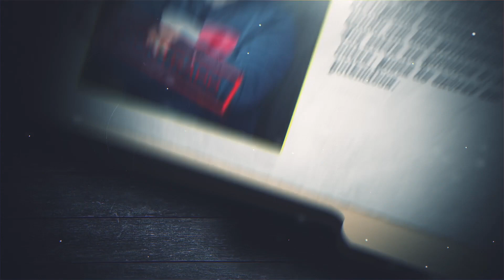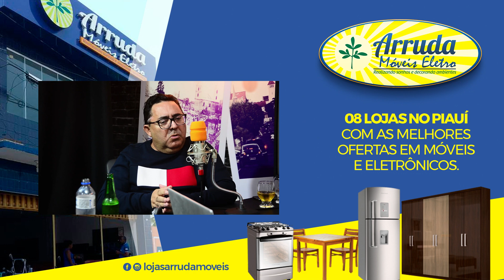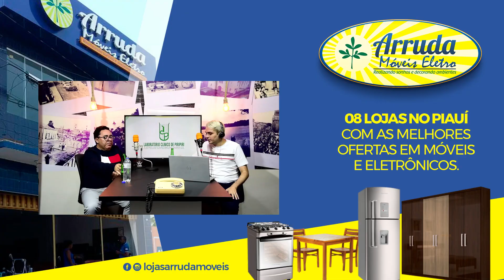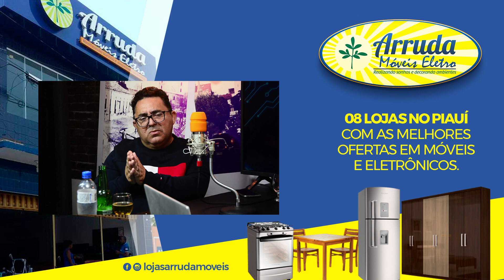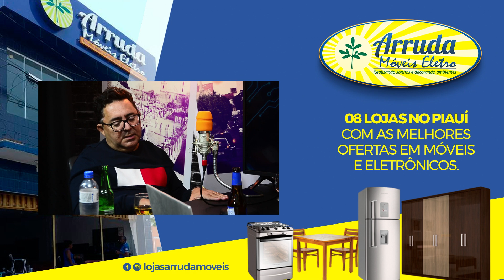DOIS7MEIA - ANTÔNIO MENDES - PODCAST #012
Antônio Mendes Moura, 50 anos. De infância pobre, já foi engraxate, quebrador de pedras, vendedor de dindins e camelô. Foi professor e hoje é um dos mais conceituados advogados criminalistas do Piauí, um dos primeiros de Piripiri. Voz ativa na política e, vez por outra, gosta de entrar em assuntos polêmicos.

Anfitrião: Kérllon Andrade
Produção: George Mendes e Clemilton Silva
Edição: George Mendes
Câmeras: Clemilton Silva e Renato Andrade

Estúdio: Reporter10.com
Realização: Reporter10.com .
O podcast Dois7Meia é uma produção original do portal Repórter 10.

Anfitrião*: Kérllon Andrade
Direção: George Mendes
Produção: Clemilton Silva

Estúdio: Reporter10.com
Realização: Reporter10.com

*Em alguns episódios o jornalista Tito Ferreira substituiu Kérllon Andrade.

Estúdio: Reporter10.com
Realização: Reporter10.com